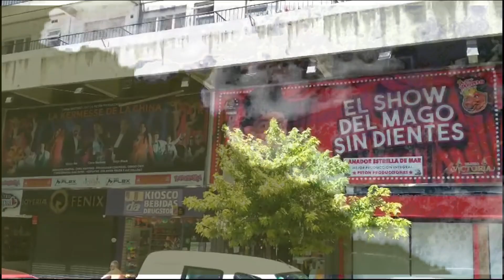ARRIBA LOS CORAZONES...RAUL ĹAVIE en Mardel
Documento de Silvia